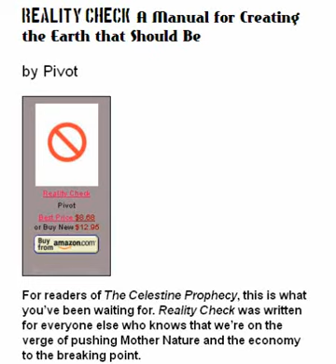Reality Check to be Reviewed